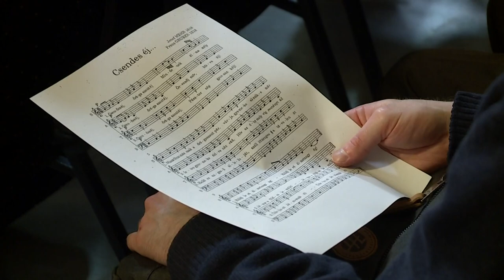Krónika: A Liszt Ferenc Vegyeskar koncertje a Vigyázóban (2023.12.04.)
December 2-án megtartotta hagyományos karácsonyi koncertjét a Liszt Ferenc Vegyeskar. Az „Ó gyönyörű szép titokzatos éj” című hangverseny alkalmával a kórus mellett a Bartók Béla Alapfokú Művészeti Iskola Kamaracsoportja, Bolyosné Pethő Ildikó orgonista, és Albert Ferenc író, költő működött közre.